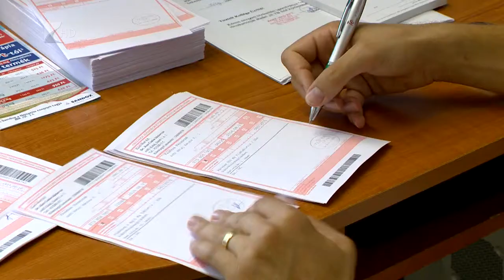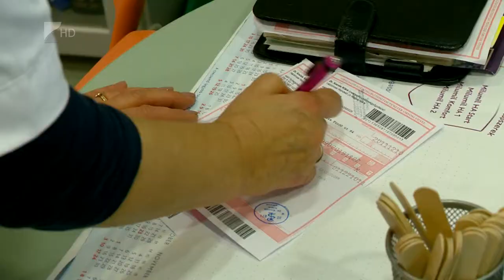Rezidens - Kölcsey Tv